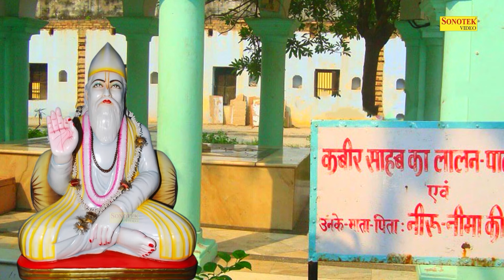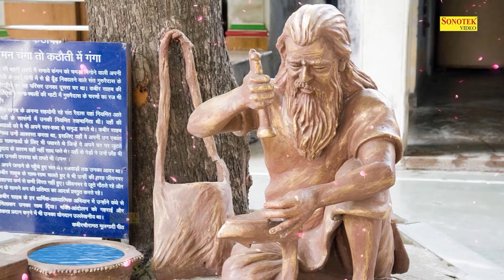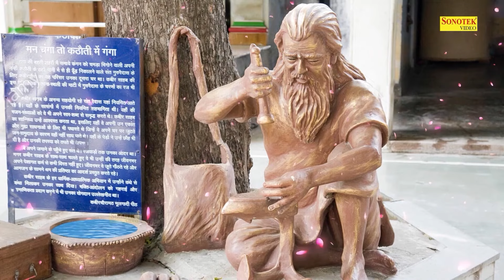बिगड़ी बात बने नहीं | लाख करो इनको | Rakesh Kala | Sant Kabir Amritwani | Kabir Popular Dohe